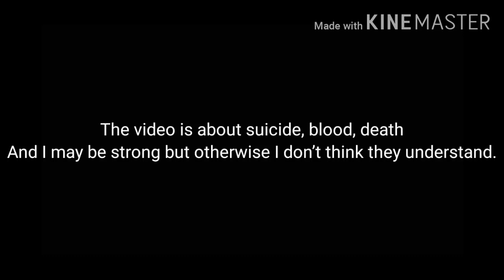Let's talk about the 'I saw the video' rant(?)